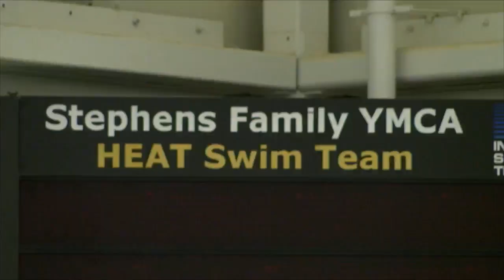With no State Championships, Ma makes difficult decision to opt-out of junior season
Uni High swimmer Sally Ma opted to not compete with the Illineks this year, due in part to the State Tournament being canceled amidst the current pandemic. FOX Illinois' Nico Haeflinger has the story.